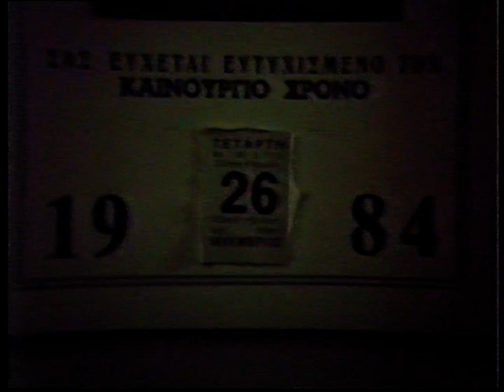Alexiou Boys Nightclub in Ano Losia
With special guest Popps Vasili Alexiou